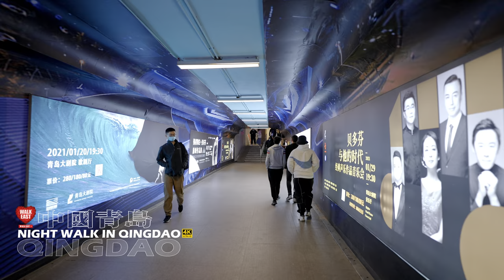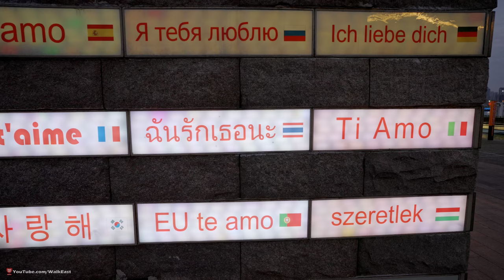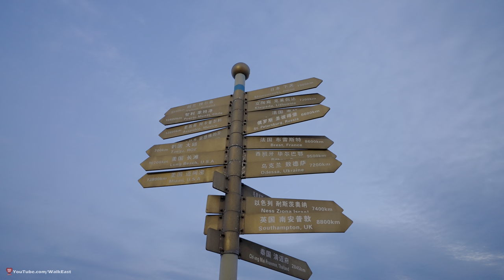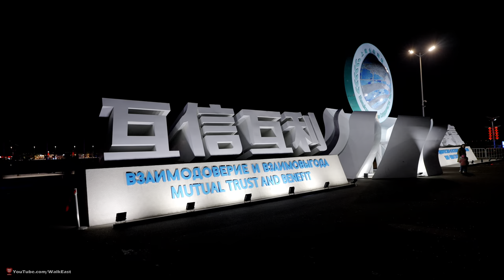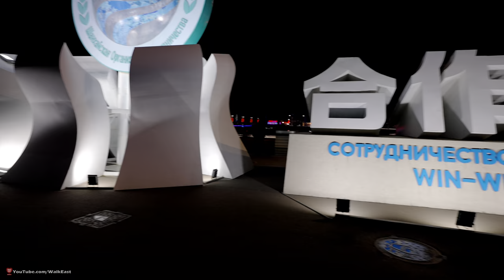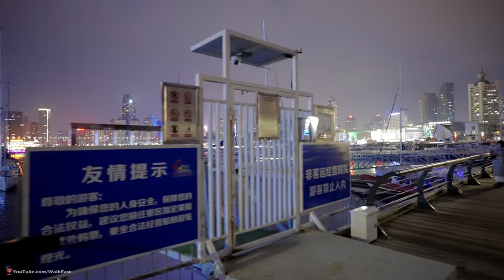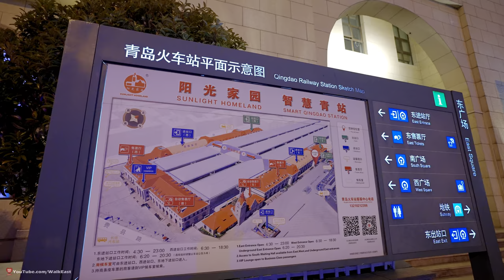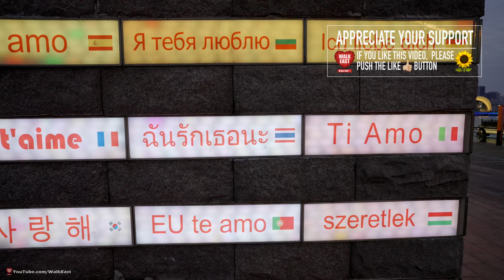Qingdao Night Walk | Olympic Sailing Center | Qingdao Jutting Pier | 4K HDR | China | 青岛 | 奥帆中心 | 栈桥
The Qingdao International Sailing Centre is a sailing marina located on the former site of the Beihai Shipyard by Qingdao's Fushan Bay at Shandong Province in China.

It was constructed for the 2008 Summer Olympics. It hosted the Olympic and Paralympic Sailing competitions.

The Qingdao Olympic Sailing Centre & International Marina is located at the former Beihai dockyard in FuShan Bay adjoining May Fourth Square and DongHai West Road.

The Sailing Regattas of the 29th Olympic Games in 2008 as well as the 13th Paralympic Games were held at this location, now called the Qingdao International Marina & Olympic Sailing Center.

The Qingdao Olympic Sailing Centre & International Marina project consisted of more onshore than offshore work.

The land based work covers approximately 45 hectares and includes the construction of many functional buildings and supporting infrastructures: Administrative and Game Management Center, Athletes Village, Media Center, Logistics Supply Center, National Sailing Center, Olympic Village, International Passenger Liner Terminal, International Conference Center, Five-Star Hotel, International Yacht Club, Seaside Marina, Shopping and Amusement Center (Marina Center), as well as some parks and public squares.

The offshore work included the main seawall, the secondary seawall, the jetty wharf, Olympic wharf, and the retaining wall reconstruction.

In January-February 2009, the Qingdao Olympic Sailing Center hosted sailors from eight teams of the Volvo Ocean Race 2008-09.

The Marina has also been host to several Clipper Round the World Yacht Race events.

From the Qingdao marina light house, located at the end of “Passion Bar Street”, the Tsingtao Beer head quarters, May Fourth Square Monument, and Olympic Torch provide photographers iconic shots with the Sailing City’s Shinan District Central Business District as a backdrop.

Marina City offers shoppers a high end experience along with international cuisine, a cinema, and even an ice rink.

Qingdao Olympic Sailing Center, Fushan Bay, China. It's located at Qingdao, the economic center of Shandong Province, a famous coastal resort and international port city.

During the construction of Qingdao Olympic Sailing Center, the three concepts of “Green Olympics, Scientific and Technological Olympics, and Humanistic Olympics” are closely followed.

In order to obey the principles of “sustainable development, full utilization and retention of the Olympic cultural heritage”, various new technologies are adopted.

And it also pays attention to environmental landscape planning. The whole project includes two parts: land engineering and hydraulic engineering.

The land engineering mainly includes the administrative and competition management center, athlete apartment, athlete center, media center, logistics support and functional center, five building units and environment and other supporting projects.

Water projects include the main breakwater, secondary breakwater, jetty pier, Olympic memorial wall pier, revetment renovation and other hydraulic projects.

It also uses “Seawater” Air Conditioning Technology, which is nearly 30% more energy-saving and emission-reducing than ordinary air-conditioning systems.

After the 29th Olympic Games in 2008 and the 13th Paralympic Games, the competition facilities in the Qingdao International Sailing Center was slightly adjusted to meet the needs of development and tourism. And now it has become one of the must-see famous attractions.

0:00 Intro
0:52 Seaside Walking
10:56 The Qingdao Olympic Sailing Center
33:00 The boat trip
44:49 Walking toward CBD
57:28 The Jutting Pier
1:00:39 Qingdao Railway Station